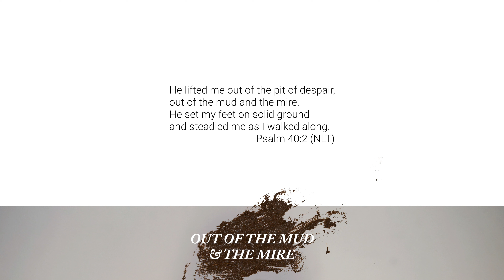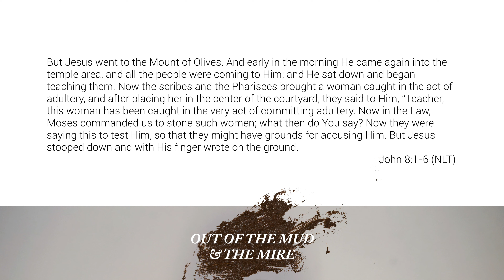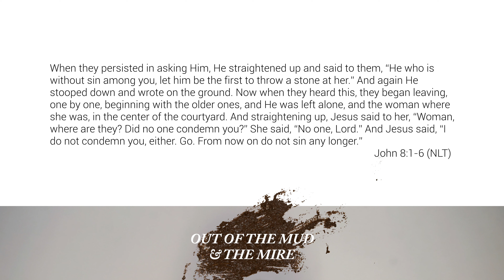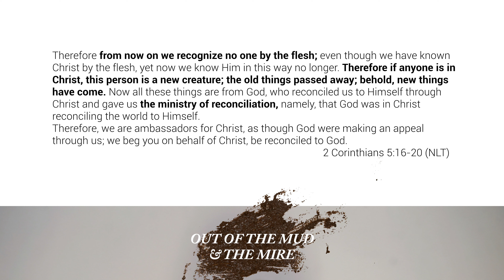Out Of The Mud & The Mire: Counsel or Cancel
Pastor Steven continues in this series teaching on God's desire to meet us in and lift us out of the messy situations of life.